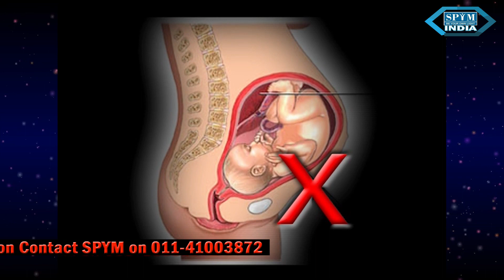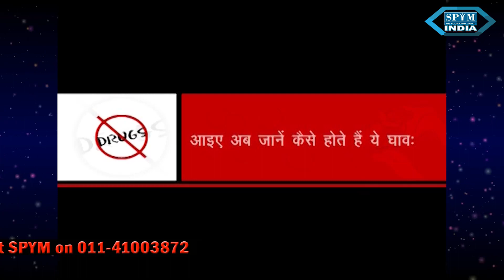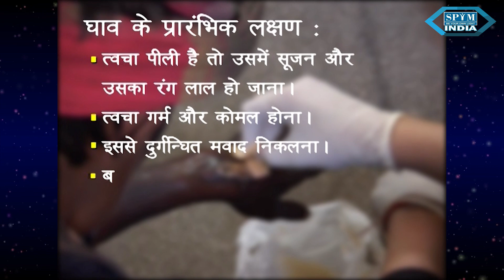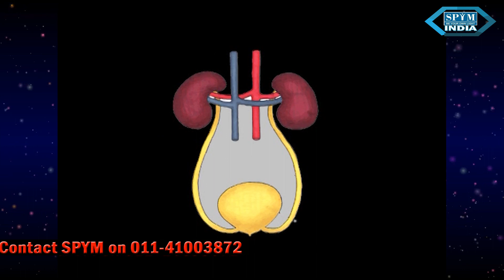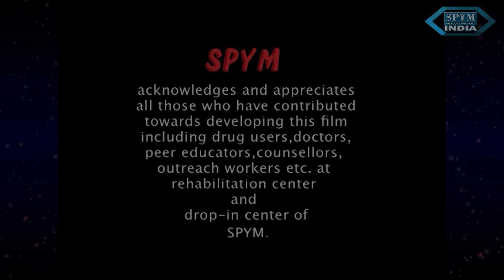A film on Harm Reduction for Drug injectors. SPYM INDIA.